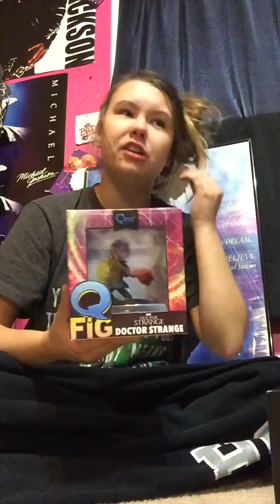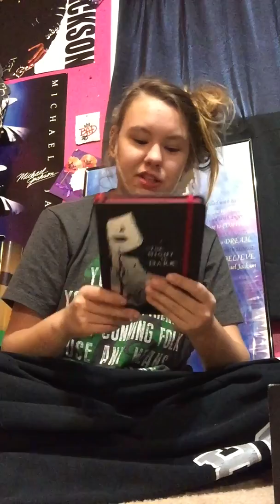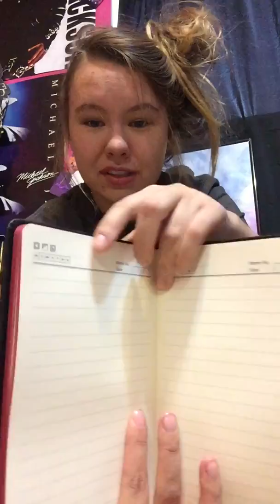November lootcrate unboxing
This month was weak.